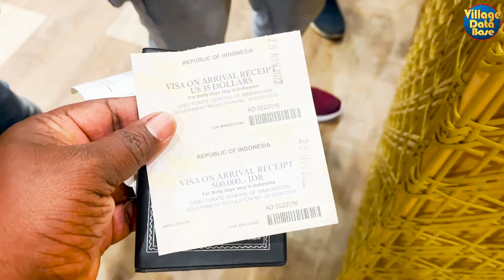Bali Travel Guide and Budget Plan 2023 I Bali Indonesia I பாலி சுற்றுலா I Village Database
Bali Promo Tour Packages

Budget Bali 4 Nights/ 5 Days Starts from ₹9997 / Person

Budget Bali with Nusa Penida 5 Nights/ 6 Days Starts from ₹14997 / Person

Beautiful Bali Honeymoon Package 6 Nights 7 Days ( Pool Villa )  Starts from ₹23997 / Person

Best of Bali 7 Nights/ 8 Days Starts from ₹22997 / Person

Package Includes: Stay + Breakfast + Sightseeing + Airport Transfers + Guide Cum Driver

Rates Based on Min 04 Pax

Travel Now & Pay Later 0% EMI Option Available

Customized Packages Available for Honeymooners | Corporate & Family Groups